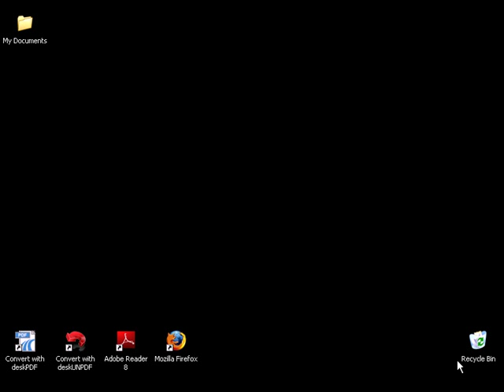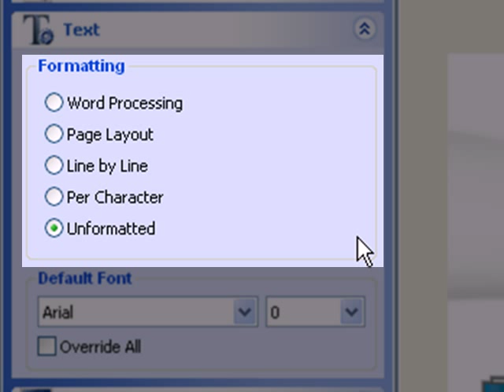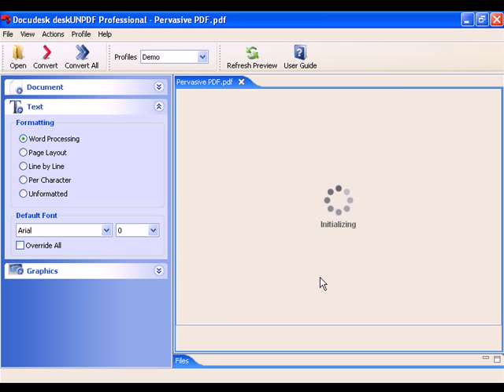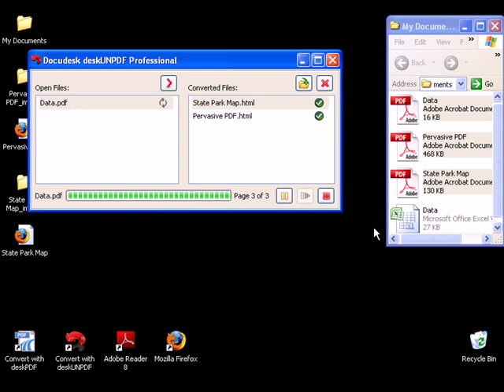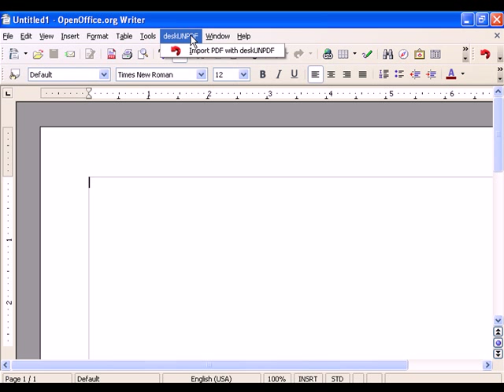Advanced Features of deskUNPDF Professional: PDF to Word, PDF to Excel, & PDF to HTML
Quicklinks:
Settings: 00:20
Graphics settings: 02:00
Batch processing: 02:38
PDF to HTML: 03:33
Open Office integration: 04:17

Tutorial demonstrating how to edit PDF's using the advanced features of deskUNPDF Professional, including batch processing, PDF to Excel, PDF to HTML conversion, and Open Office integration.

deskUNPDF Professional introduces industry leading PDF technology for converting PDF's. Business-grade table-detection, batch conversion, and mutiple output formats make deskUNPDF Professional an indespensible tool for working with PDF's.

deskUNPDF can convert PDF to Word (.doc), Excel (.xls), web formats such as .html & .xhtml, & .csv, data formats include .xml & .svg, & other formats such as .jpg, .txt, & .lrf.

Fully compatible with Citrix & Terminal Services, deskPDF is deployed in over 30% of Fortune 1000 organizations.

To learn how to scan to PDF, print to PDF, fill out forms, create fillable forms, and electronically publish your PDF's please view this video about our DocQ OnRamp application: